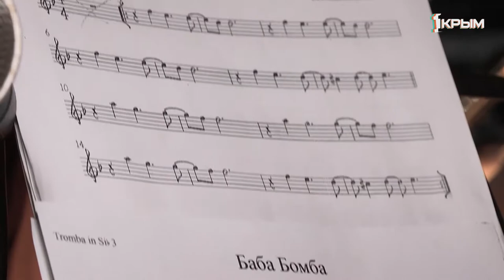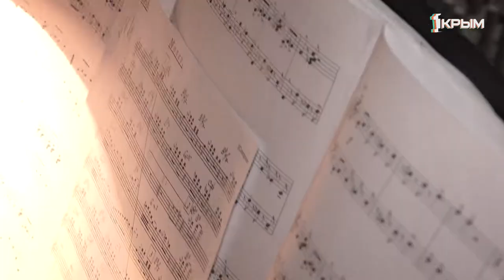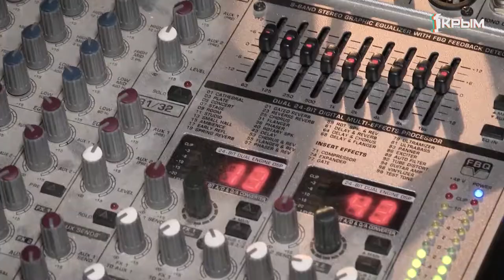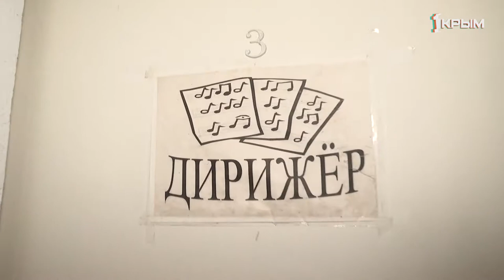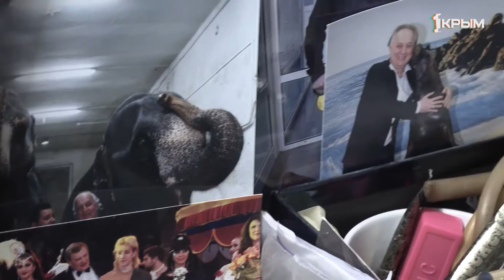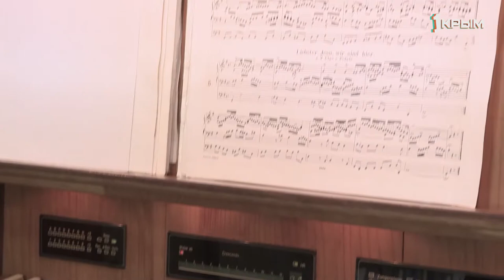Репетиция. Цирк и орган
Без аккомпанемента этих музыкантов вот уже более полувека ни один тигр, по команде «ооп», не сел у ног своего дрессировщика. Шестидесятилетие встретил оркестр Симферопольского цирка имени Бориса Тезикова.
70 лет встретил единственный в России органостроитель - крымчанин Владимир Хромченко. Мастер доказал, что каждый музыкальный инструмент – сам по себе – история музыки.